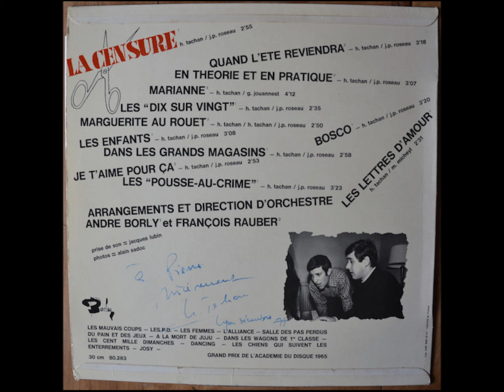Henri TACHAN - Les "dix sur vingt"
Henri Tachan/Jean-Paul Roseau